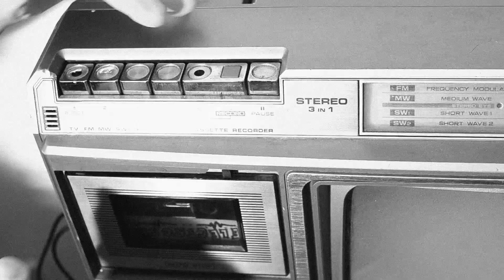ELECTRO SHOCK THERAPY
Jamuary 3: London's community boogie down.

An international bboy jam and community dance party hosted by UNiTY Crew